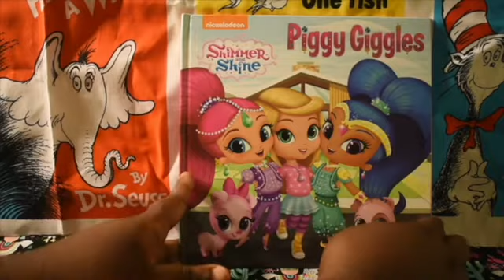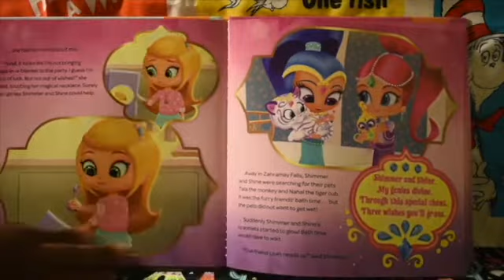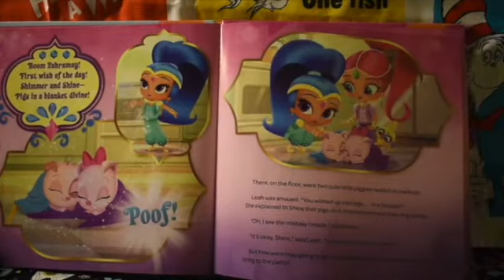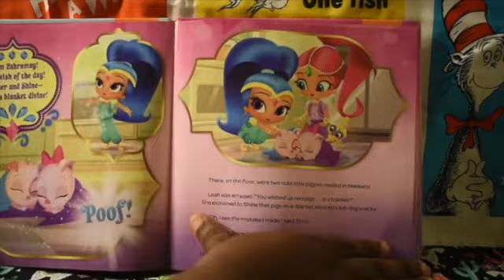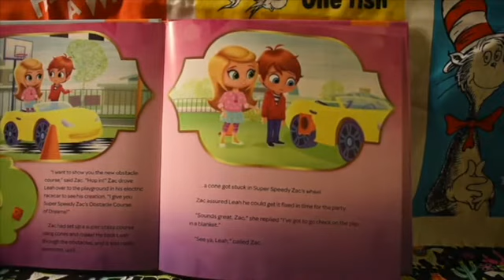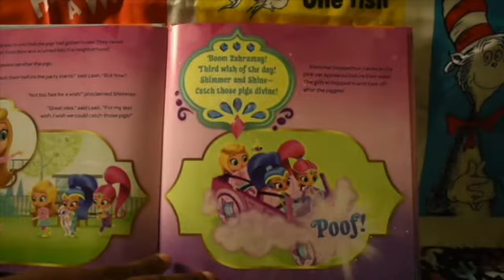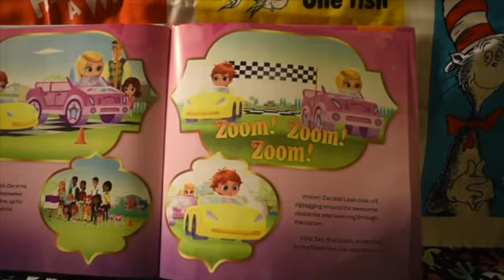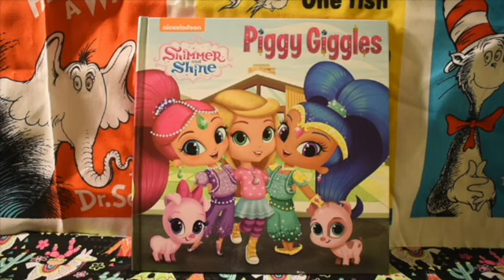Shimmer & Shine Piggy Tales